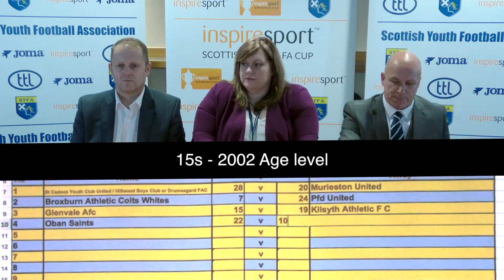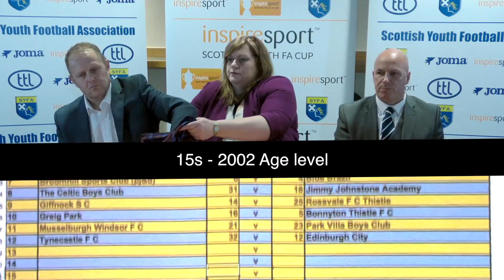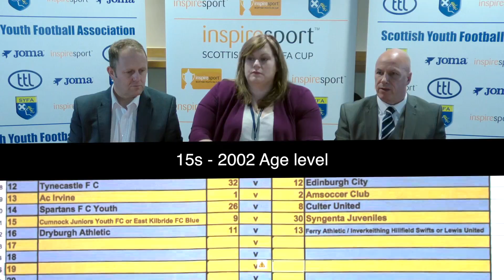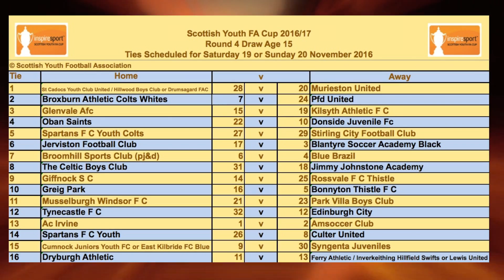inspiresport SYFA Scottish Cup 4th Round Draw - 2002 Age level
inspiresport Scottish Youth FA 15s Cup Draw - Round 4 - 2016